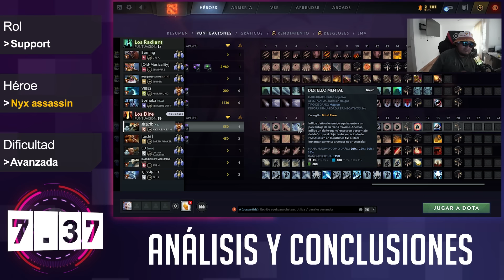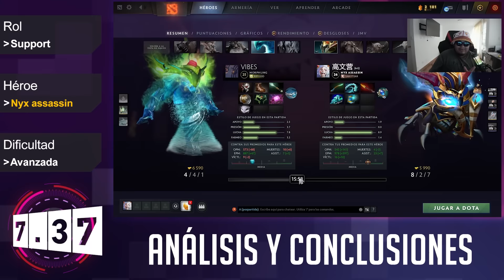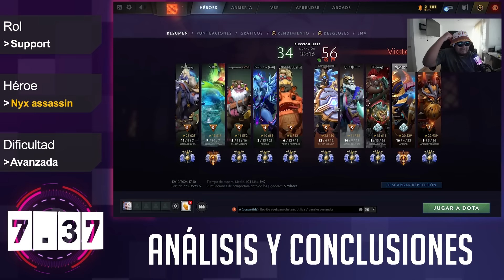Nyx Assassin ► LO QUE DEBES HACER PARA QUE EL DAGON SALGA RÁPIDO CON ESTA MENTALIDAD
El prosor.